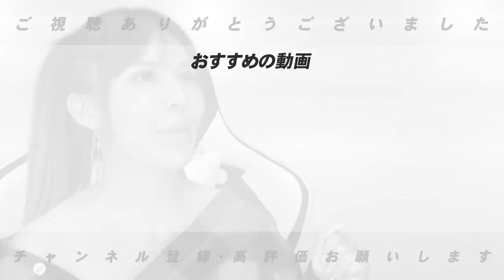【対戦した印象は⁉︎】黄金期を支えた『巨人三本柱』について語ります！